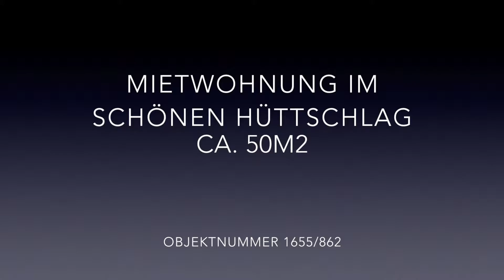Eine Wohnung zum Verlieben in Hüttschlag!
Lassen Sie sich diese Chance nicht entgehen und kontaktieren Sie mich noch heute unter 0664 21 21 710 für einen Besichtigungstermin!